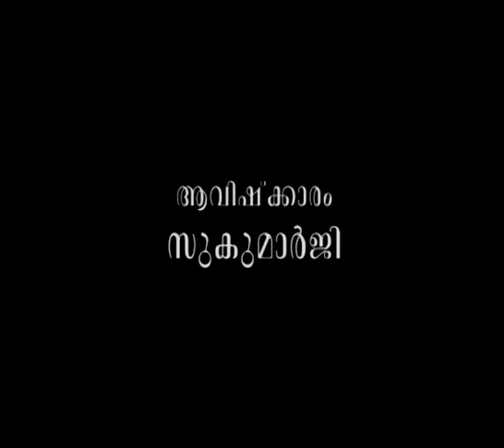പ്രജ്ഞയില്‍ നിസംഗനാകാമോ?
ആമുഖം: അനന്തസമാധിയെ പുല്‍കിയ പൂജ്യശ്രീ ആചാര്യസ്വാമികള്‍ നിര്‍മ്മലാനന്ദഗിരി മഹരാജ് ഗുരുകൃപയാല്‍ അനുവദിച്ചുതന്നിരുന്ന 'ശ്രീമദ് ഭഗവദ്ഗീത'യുടെ വ്യാഖ്യാനം  മുന്നൂറ്റിയിരുപത്തിനാലാം ഭാഗം.